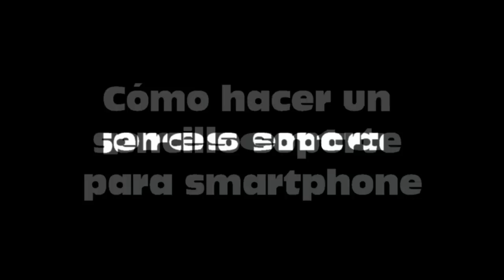Cómo hacer un sencillo soporte para smartphone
Hace tiempo que quería realizar un soporte para mí smartphone, por un lado, para poder ver si tengo algún nuevo mensaje, llamada, whatsapp… y por otro lado, para colocarlo siempre en el mismo sitio y no perderlo de vista.